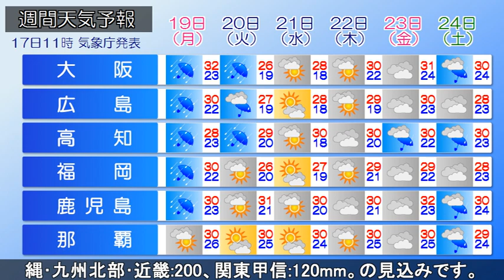2022/09/17 全国の天気予報 昼（台風14号）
大型で猛烈な台風14号は、今日の日中に大東島地方に最も接近し、19日にかけて奄美･九州にかなり接近する見込みです。
その後、進路を東よりに変えて、20日にかけて本州付近を北東へ進むため、西日本～北日本の広い範囲で台風の影響を受けるおそれがあります。
暴風や高波、高潮、土砂災害、低い土地の浸水、河川の増水や氾濫に厳重に警戒して下さい。

■風
17日の予想最大風速(最大瞬間)は、
　沖縄･奄美:30(45)、
　九州南部:25(35)m/s。

■波
17日の波高は、
　沖縄:12、
　奄美:11、
　九州南部:10、
　四国:8、
　九州北部:7、
　近畿:6、
　東海･関東甲信:5m。

■雨
18日6時までの予想雨量は多い所で、
　九州南部:400、
　四国･東海:300、
　奄美:250、
　沖縄･九州北部･近畿:200、
　関東甲信:120mm。

の見込みです。